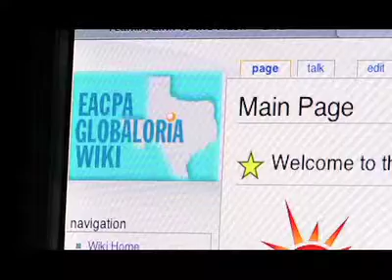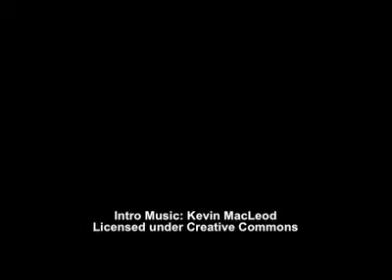Empowering Girls for Science and Technology Careers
Computing professions are among the top 10 fastest growing professions -- by 2016 there will be more than 1.5 million computer specialist jobs available. Unfortunately the talent pool for these jobs in the US is shrinking, especially among women. The trend is getting worse, not better, in recent years and a major goal of Globaloria is to help attract girls to STEM studies and technology careers.